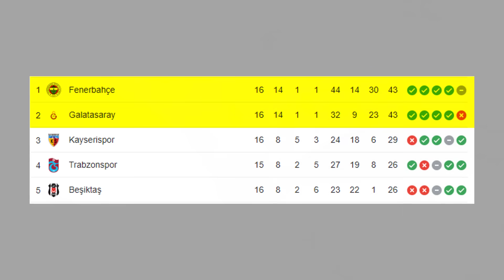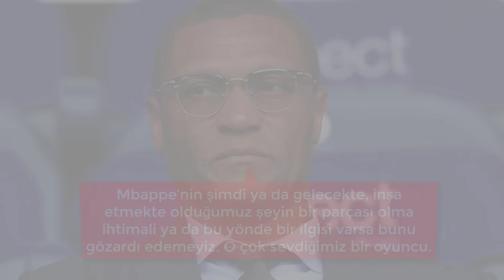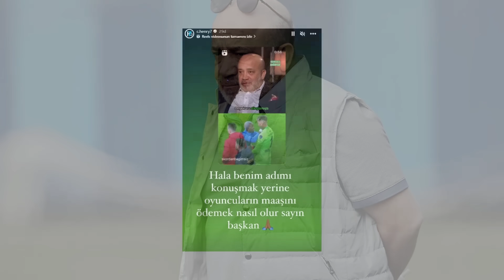Transfer Haberleri 2024 🔥 Derbi Sonrası Hareketlilik Var!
Chelsea forması giyen, daha doğrusu pek de giyemeyen Malang Sarr'ın menajeri, transfer görüşmelerinde bulunmak için İstanbul'a geldi.
Zaman zaman Fenerbahçe'nin de ismi geçiyor ama bu takım çok büyük bir ihtimalle Beşiktaş olacak.

Fenerbahçe'de Rade Krunic transferi hakkında bir gün bitti deniyor, diğer gün zora girdi deniyor.
çok fazla sakat veriyor olmaları ve Bennacer'in Cezayir milli takımıyla Afrika Kupasına katılacak olması Milan'ı bu transfer isteksiz kılıyor.
Kapıyı en az 8-10 milyon eurodan açıyorlar, bir yandan da Krunic'le sözleşme uzatabilmek için görüşmeler yapıyorlar.
Yönetimin bu transfer için ayırdığı bütçe ise 5 milyon euro, yukarısına elbette çıkılabilir ama şu anlık böyle.

Birkaç hafta önce Mauro İcardi'nin ismi Real'le anılmış ama sonrasında bu iddialar yok olmuştu, İspanyol basını yine aynı şeyleri yazmaya başladı.
Mbappe, Haaland ve Victor Osimhen'i öncelikli olarak görüyorlar ama malûm bu oyuncuların tamamı oldukça maliyetli oyuncular.
Mbappe sezon sonunda bedava olacak ama 2022 yazında yaptıklarının ardından ona güvenip yola çıkamıyorlar.
Haaland 200, Osimhen ise 130 milyon Euro. Böyle bakınca İcardi'yi çok daha makul bir fiyata alabileceklerini düşünmeleri gayet normal.

Sezon başında transfer ettiği Ndombele ve Kerem Demirbay'ın performansından memnun kalınmadığı için bir ortasaha transferi yapılacak.
Şampiyon kadrodaki Sergio Oliviera'nın da ameliyet olması bu ihtimali kuvvetleniyor.
Adaylardan birisi sezon başında Al Nassr'a imza atan Marcelo Brozovic.

Daha önce Fenerbahçe ve Beşiktaş'ın gündemine gelen Berkay yılmaz şimdi de Galatasaray'ın gündeminde.
zaten bir sol bek alınacak, yerli ve genç olmasından dolayı Okan buruk çok istiyor. Hatta oyuncuyla telefon görüşmesi bile yaptı.
Berkay Galatasaray’ın ilgisinden ötürü çok mutlu olduğunu ve şartların oluşması halinde gelmek istediğini söyledi.

Diğer bir sol bek adayı Brest forması giyen Bradley Locko. Okan hocanın beğendiği, yönetimin de uğraştığı bir oyuncu.
Görüşmeler devam ediyor ama kulübü 12 milyon euronun altına inmiyor.

Davinson Sanchez transferinin ardından stoper rotasyonunda arka planda kalan Victor Nelsson, devre arasında çok büyük bir ihtimalle ayrılacak.
AC Milan; Kalulu, Thiaw ve Caldara'nın sakatlığı nedeniyle en büyük talibi.
Listelerinde 2 aday daha var, hangisiyle anlaşabilirlerse onu alacaklar.
Bu transferle Milan'da başkan danışmanlığına getirilen Zlatan İbrahimovic ilgilenecek.

Edin Dzeko'nun geldiği günden beri yedek santrfor olarak görülen Michy Batshuayi Kayserispor maçında hattrick yaptı ama Dzeko geldiğinde yine formayı alacak.
Forma şansı bulabilmek için ülkesi Belçika'ya gideceği söyleniyordu ama Belçika başını, Club brugge'la maaş konusunda anlaşamadıklarını yazdı.
İngiltere'ye gitme ihtimali hâlâ mevcut, gelecek tekliflere göre işler degisebilir.

Beşiktaş'ta genel koordinatörlük görevine getirilen Samet Aybaba, yurtdışında oyuncu izlemeye başladı.
Şu anda Dusko Tosic'le birlikte Sırbistan'da oyuncu izliyorlar.
Partizan'dan Matheus Saldanha ve Kızılyıldız forması giyen Osman Bukari'yi takip ediyorlar.
Oyunculardan kısaca bahsetmek gerekirse; 24 yaşındaki santrfor Matheus Saldanha, Sırbistan Ligi'nde 18 maçta 14 gol 5 asistle oynuyor.
Sağ kanat Osman Bukari ise 16 maçta oynadı, 5 gol 4 asisti var.

Hasan arat seçildiğinden beri tüm transfer videolarımda Beşiktaş'ın hoca adaylarından bahsediyordum, adaylara yeni birisi daha eklendi: Antonio Conte.

Bayern'e şampiyonlar ligini kazandırıp Alman milli takımının başına geçen ve şu anda boşta olan Hansi Flick en büyük aday gibi görünüyordu.
Ama alman hoca şu anda tedavi sürecinden dolayı bir süre takım çalıştırmayı düşünmüyor.
Benim için şu anda en önemli şey rehabilitasyonumu tamamlamak.
Bu durumdan dolayı Mart ayına kadar geleceğimle ilgili bir şeye bakmayacağım. Sezon sonuna kadar takım çalıştırmayacağım.

Bir diğer aday da bir zamanlar Barça'yı çalıştıran Quique Setien. Son olarak Villareal'i çalıştırmıştı, şu anda boşta.

Bir zamanlar Manchester United'ı çalıştıran Ole Gunnar Solskjaer'la da bir görüşme olacak. Norveçli hoca Beşiktaş'la görüşmelerde bulunmak için İstanbul'a geldi.
Manu dışında 6 yıl Molde'yi, yarım yıl da Cardiff City'yi çalıştırmıştı.

Beşiktaş, Karagümrük'ün Austira Wien'den kiraladığı gurbetçi futbolcu Can Keleş'le ilgileniyor.
22 yaşındaki oyuncunun asıl mevkisi sağ kanat, bu yıl çıktığı 14 maçta 2 golü 2 de asisti var. Piyasa değeri 1.4 milyon Euro.

Beşiktaş'ta kadro dışı kalan Eric Bailly'yi Villareal istiyor. Zaten çıkış yaptığı takım Villareal'di, yeniden oraya dönmesi isabet olur.

Kadro dışı kalan diğer oyuncu Vincent Aboubakar'ın, Suudi Arabistan'dan ve Rusya liginden talipleri olduğunu söylemiştim.